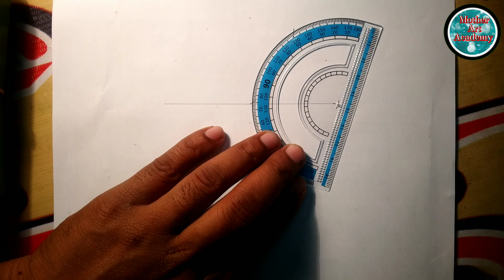How to draw a water lily flower step by step || very easy draw || চাঁদার সাহায্যে শাপলা ফুল অঙ্কন!!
How to draw a water lily flower step by step || very easy water lily draw || চাঁদার সাহায্যে শাপলা ফুল অঙ্কন!!